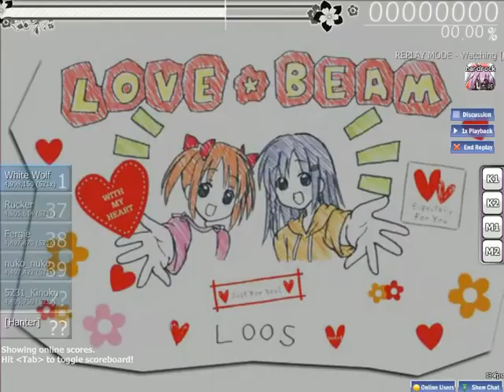[Osu!] Loos - LOVE * BEAM(Insane+HardRock)